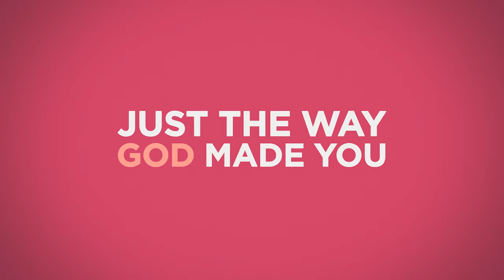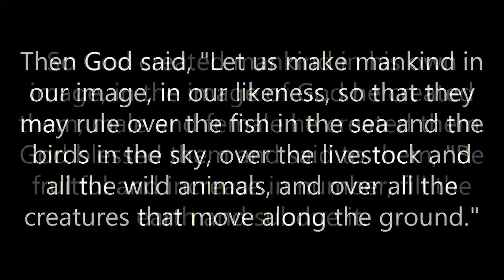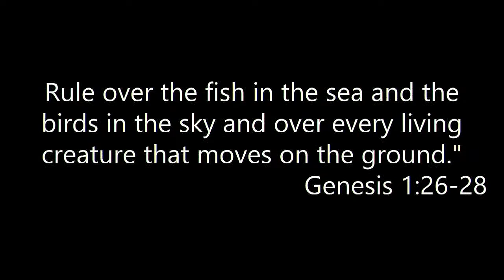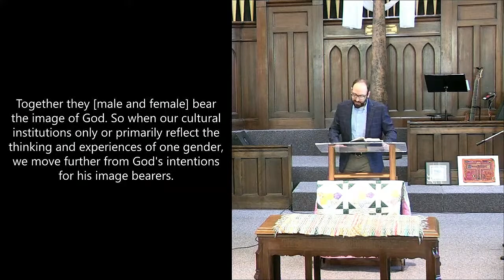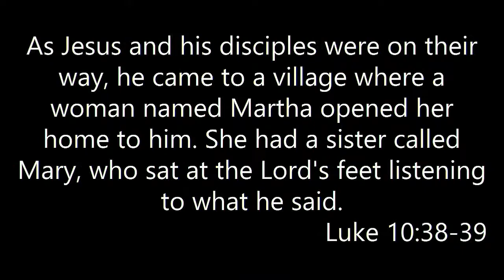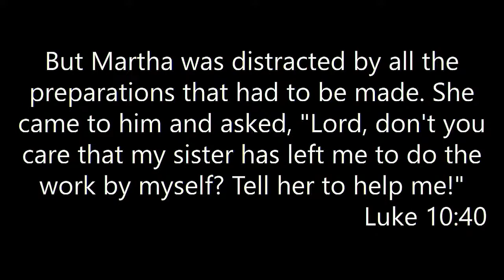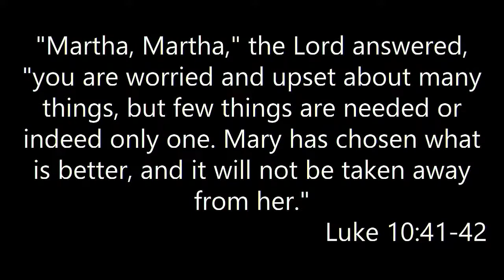Woven Together As Female -- Andrew Morton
In recognition of Mother's Day, we will consider how women (and not just moms) marvelously bear God's image. We'll take a look at Luke 10:38-42, which describes Jesus' friendship with two women who both wanted to honor and serve Him with the very best of their gifts.

As you prepare for Sunday, I invite you to read through Luke 10:38-42. In what ways do you long to sit and be with Jesus? Which cares and worries threaten to burden or overwhelm you? How do the words of Jesus in this passage extend grace to you in the midst of your life this week?
Associate Pastor Andrew Morton
Worship with us live online at 8:30 a.m.
210 High Street, Warsaw, IN 46580